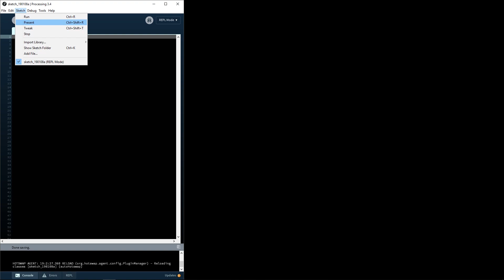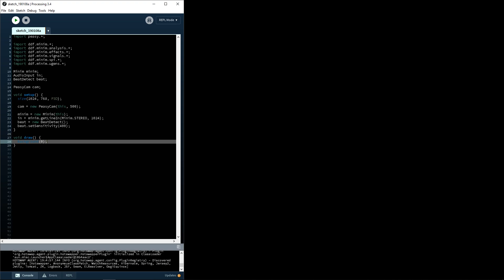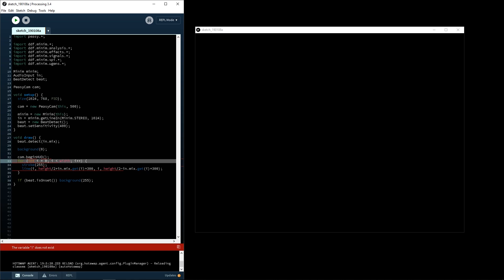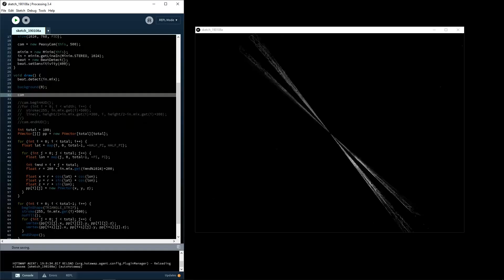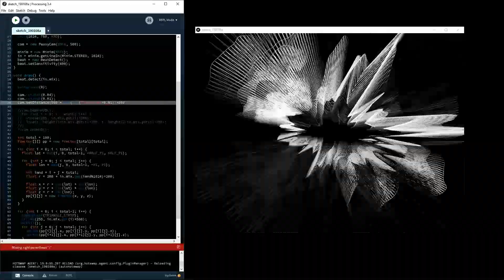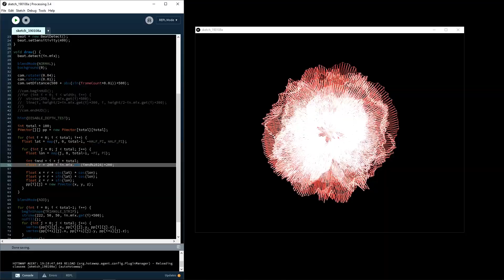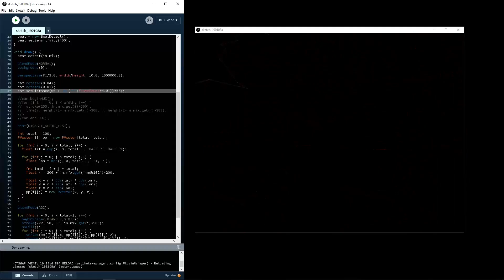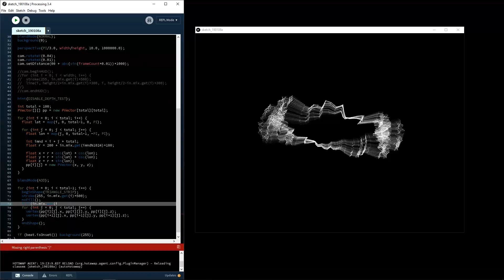10 minutes live coding for visuals w/ processing | 08012019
Some live coding practice for live visuals, using Processing in REPL/Hot Swap mode. Minim was used as library for sound analysis.